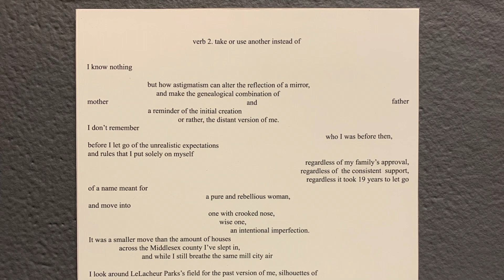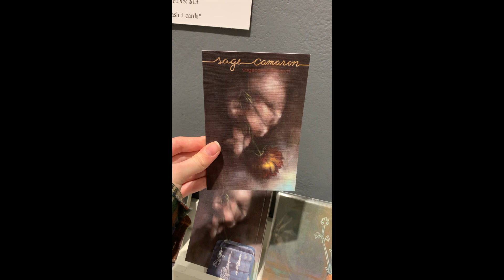COALESCENCE: A Senior Thesis Exhibition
This is my work from COALESCENCE: A Senior Thesis Exhibition at Montserrat College of Art in Beverly, MA.

The exhibition was from April 23-27, reception on the 25th.